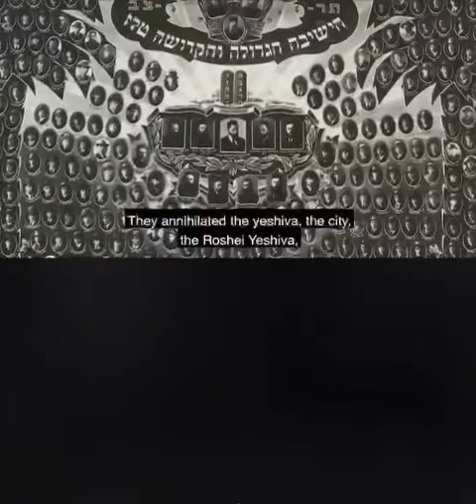Inspiration by Gedolim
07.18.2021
USA-